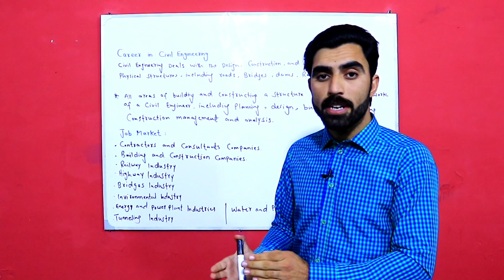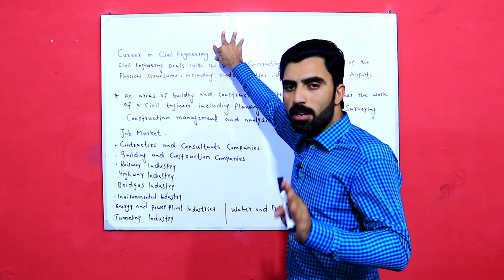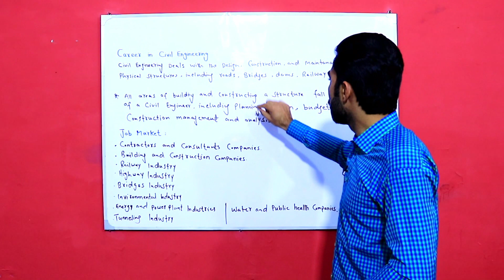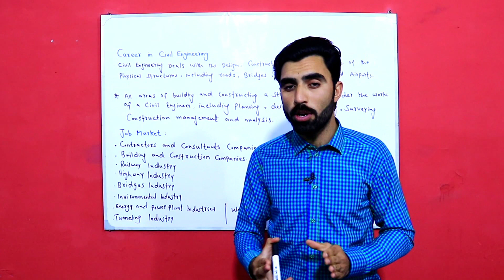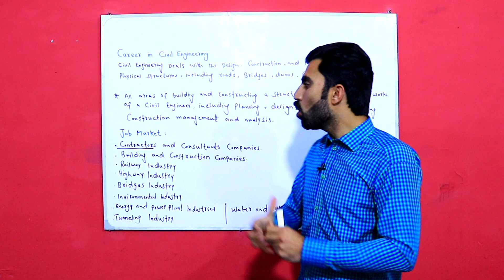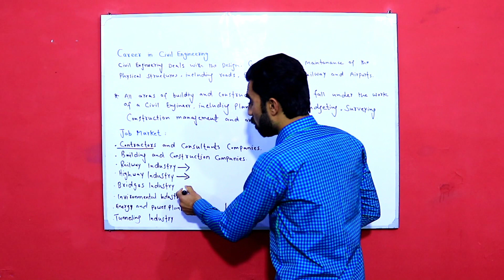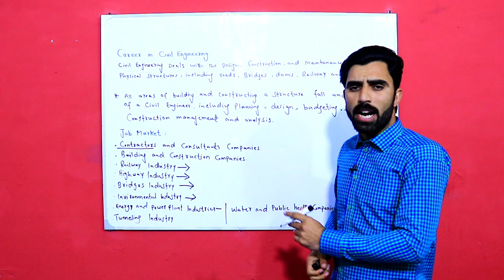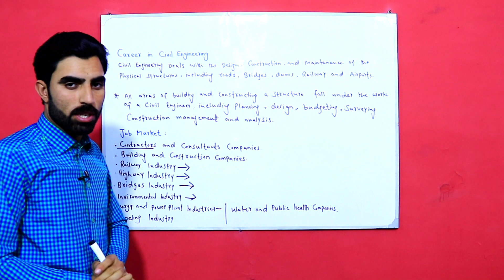Career in Civil Engineering - Jobs Market for Civil Engineers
My 2nd Channel in Hindi/Urdu